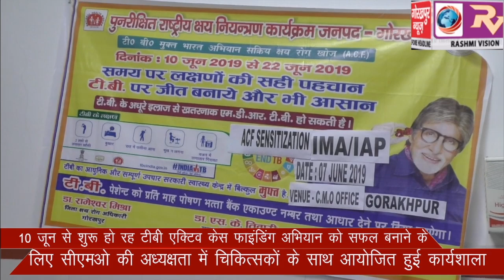10 जून से शुरू हो रह टीबीे एक्टिव केस फाइंडिंग अभियान को सफल बनाने के लिए सीएमओ की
10 जून से शुरू हो रह टीबीे एक्टिव केस फाइंडिंग अभियान को सफल बनाने के लिए सीएमओ की अध्यक्षता में चिकित्सकों के साथ आयोजित हुई कार्यशाला